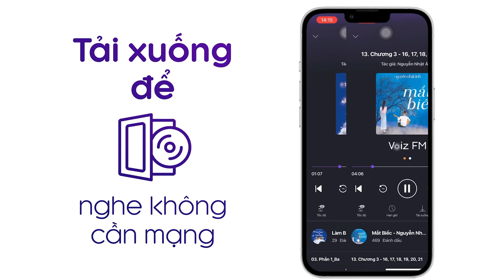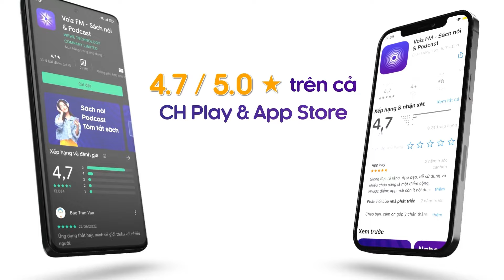Sách nói Bậc Thầy Giao Tiếp Nhiếp Phục Công Sở - Megara | Voiz FM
Nghe trọn nội dung sách nói Bậc Thầy Giao Tiếp Nhiếp Phục Công Sở trên ứng dụng Voiz FM

Cuốn sách giúp bạn nhìn nhận đúng đắn về khái niệm “giao tiếp tích cực” trong môi trường công sở:

* Thứ nhất, thái độ tích cực là nền tảng của giao tiếp tích cực, vì thái độ tích cực có thể thay đổi cách một người nhìn nhận toàn bộ thế giới mà họ sống trong đó.

* Thứ hai, sự tích cực sẽ tạo ra sự tích cực, một tinh thần tích cực của nội tâm sẽ chiếu sáng những thế giới giao tiếp u buồn.
Tuy nhiên, thái độ tích cực thôi chưa đủ. Có nhiều người nhận ra nền tảng thứ nhất đã nêu ở trên, nhưng họ không biết cách làm thế nào để biểu hiện sự tích cực đó ra bên ngoài. Vậy cuốn sách này sẽ cung cấp cho bạn một hệ thống kĩ năng để bộc lộ thái độ tích cực ấy một cách đúng đắn và hiệu quả nhất. Chỉ khi bộc lộ được thái độ tích cực ra, chúng ta mới có thể thực sự tạo được một môi trường giao tiếp tích cực.

* Điều thứ ba, bạn sẽ nắm bắt được chính xác động lực tâm lí nào nằm sau những giao tiếp tiêu cực thường thấy nơi công sở. Hiểu được động lực đó rồi, bạn mới có khả năng đi thẳng vào trong nó và thay đổi nó, từ tận gốc rễ bên trong.

Tại ứng dụng sách nói Voiz FM, sách nói Bậc Thầy Giao Tiếp Nhiếp Phục Công Sở được đầu tư chất lượng âm thanh và thu âm chuyên nghiệp, tốt nhất để mang lại trải nghiệm nghe tuyệt vời cho bạn.

Cảm ơn bạn đã ủng hộ Voiz FM. Nếu bạn yêu thích sách nói Bậc Thầy Giao Tiếp Nhiếp Phục Công Sở và các nội dung sách nói podcast khác, hãy đăng ký kênh để nhận thông báo về những nội dung mới nhất của Voiz FM channel nhé. Ngoài ra, bạn có thể nghe BẢN FULL ĐỘC QUYỀN hàng chục ngàn nội dung Chất lượng cao khác tại ứng dụng Voiz FM.